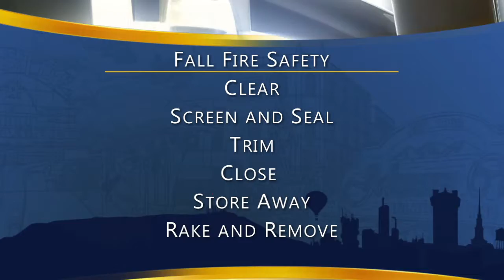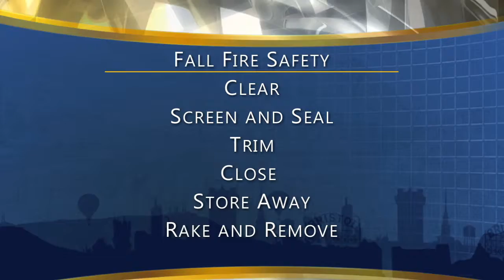CLOSER LOOK BARRY BRICKY HALLOWEEN SEG 1